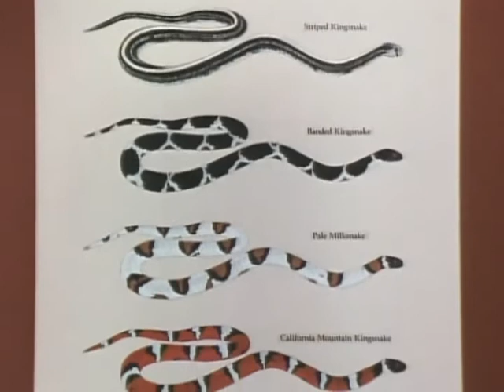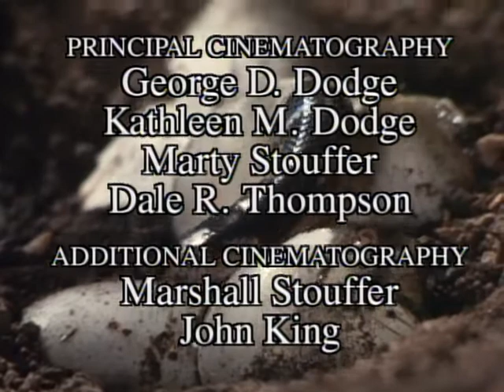Wild America | S4 E3 'King of Snakes' | Wild America Animal Channel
🟠 Title: Wild America 'King of Snakes'
🟠 Summary: In a confrontation with a Rattlesnake, this snake will win. Unharmed because it is immune to the venom, it swallows its victim whole. This amazing serpent is the Kingsnake. Reigning monarch among Reptiles, it is a world-class beauty, with a medley of patterns and colors. We see combat, mating, egg-hatching and feeding behavior in several kinds of Kingsnakes.

Directed by: Marty Stouffer
Writing Credits: Michelle Brandt-Morton
Cast: Marty Stouffer
Year Released: 1987

🟠 Rating: TV-G